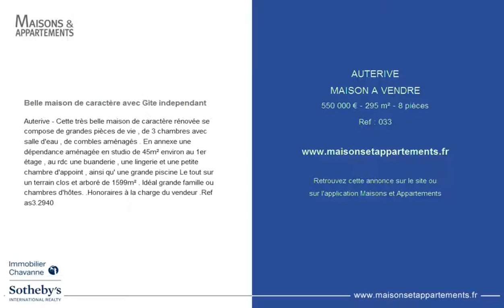AUTERIVE - MAISON A VENDRE - 550 000 € - 295 m² - 8 pièces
Référence : 033

Belle maison de caractère avec Gite independant
Auterive - Cette très belle maison de caractère rénovée se compose de grandes pièces de vie , de 3 chambres avec salle d'eau , de combles aménagés . En annexe une dépendance aménagée en studio de 45m² environ au 1er étage , au rdc une buanderie , une lingerie et une petite chambre d'appoint , ainsi qu' une grande piscine Le tout sur un terrain clos et arboré de 1599m² . Idéal grande famille ou chambres d'hôtes. .Honoraires à la charge du vendeur .Ref as3.2940